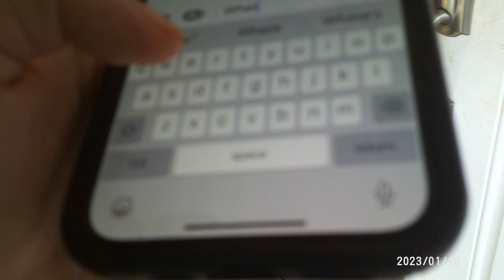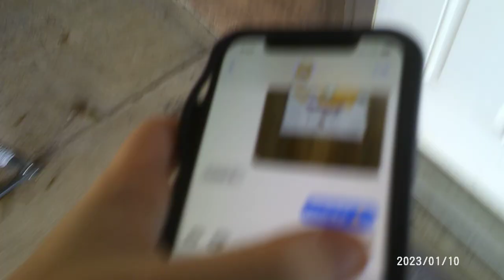Down At Jeannette And Scott's House Again.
Jeannette and Scott's dog Kenzie.